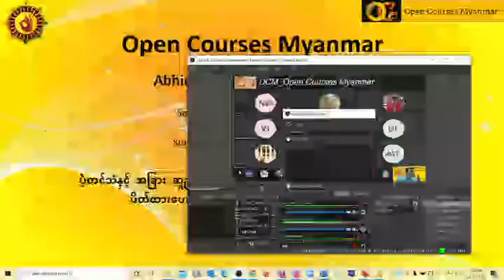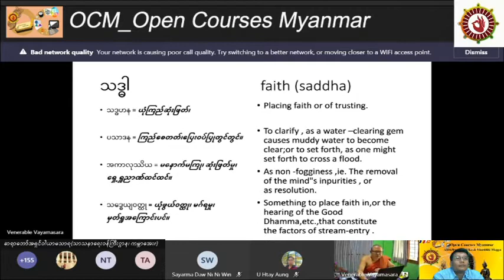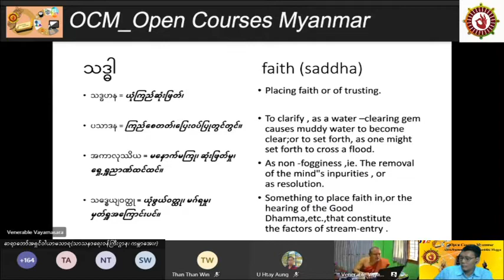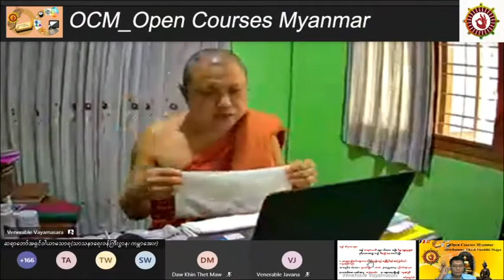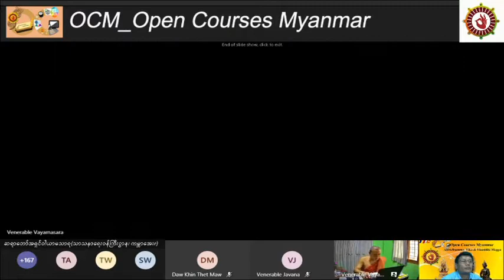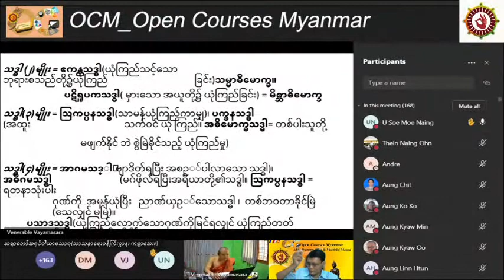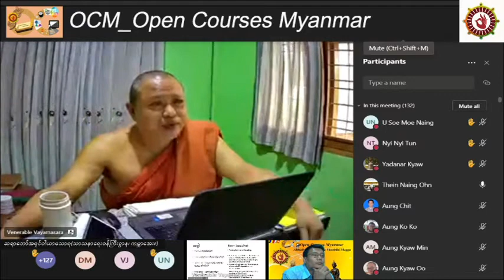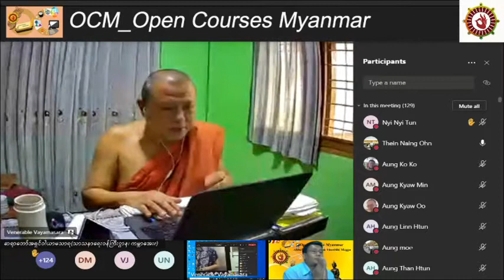19 12 2020 Abhidhamma Cetasikas OCM Open Courses Myanmar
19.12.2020 _ Abhidhamma _ Cetasikas _ OCM Open Courses Myanmar

(၁၉.၁၂.၂၀၂၀) ရက် စနေနေ့ နေ့လည် ၁၂:၃၀  OCM_Open Courses Myanmar Team ၌ သင်ကြားသော

ဆရာတော်အရှင်ဝါယာမသာရ _ Ashin Wayamasara ၊

(သာသနာရေးဝန်ကြီးဌာန) (ကမ္ဘာအေး) ။

အဘိဓမ္မာ၊ ဋီကာ၊ ဝိသုဒ္ဓိမဂ် သင်တန်း (သင်တန်းမှူးဆရာတော်)၏ အဘိဓမ္မာသင်တန်း စေတသိက်ပိုင်း Video မှတ်တမ်း